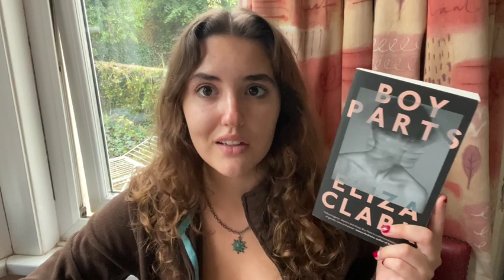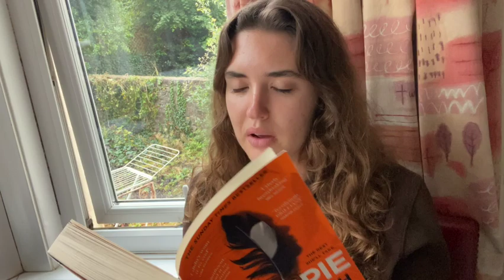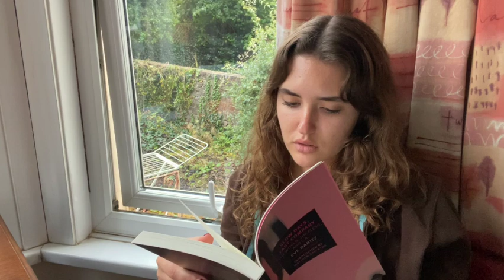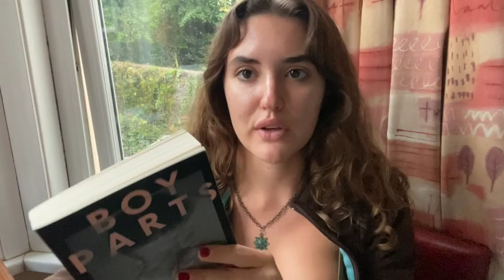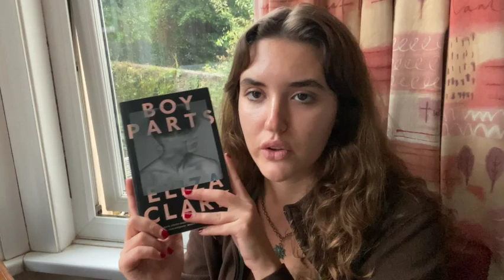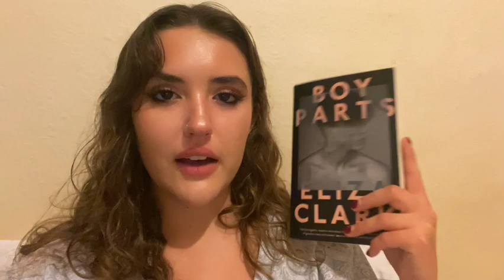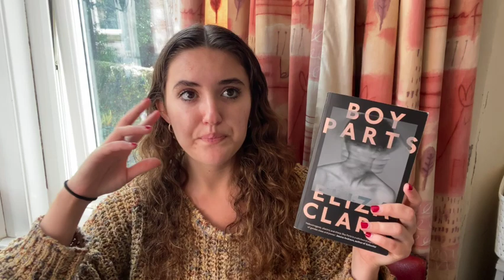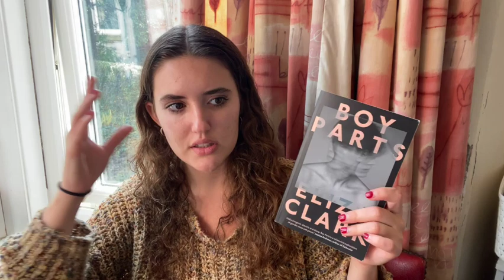i couldn't decide what to read so i read a chapter of each of these... (try a chapter reading vlog)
so many fun girly books

let me know if you'd like me to read the other two in a vlog!